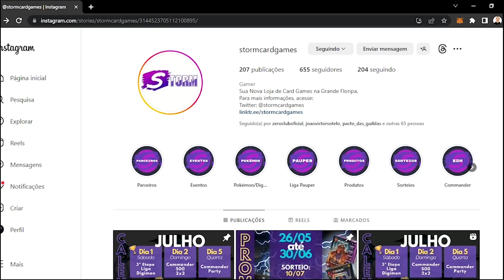[PAUPER] Convoke Groselha VS UW Affinity - Fuguete League 145